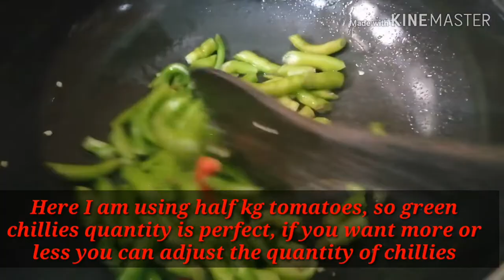Tomato and mint chutney | టమోటో మరియు పుదీనా చట్నీ Best combination for idli, dosa, chapati and rice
Hello friends

Meena